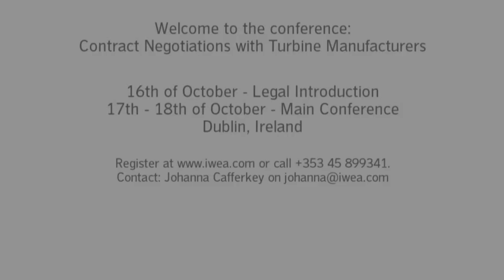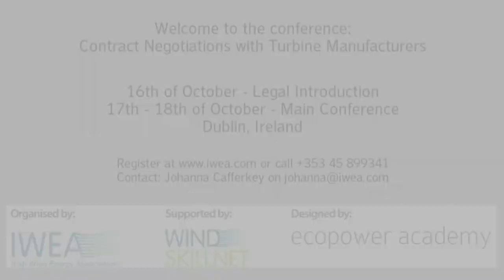Jacob Hamilton, Partner, FOYEN Group of lawyers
Jacob Hamilton leads the legal introduction on the 16th of October.

The introduction day is tailor-made for persons with knowledge
from the wind industry but with no legal background.

In this pre workshop we want to present a number of contractual
issues common to most turbine procurement processes.
Which contracts will form part of a contract structure for turbine
procurement? Which are the key issues in the contracts and
how to categorise them from a risk perspective (time, cost
and quality)? How to balance risks and responsibilities in the
contracts?

Jacob Hamilton has advised major Scandinavian utilities and
industrial owners, in one project on 140 turbines and another
on 580 turbines.